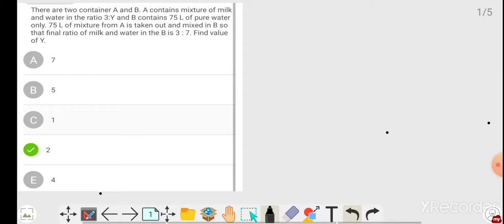Mixture and alligation / mixture and alligation previous years questions/aptitude in Telugu/part 1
Very helpful to all Telugu medium students and who are preparing for banking SSC TET DSC defence si constable All competitive exams aspirants